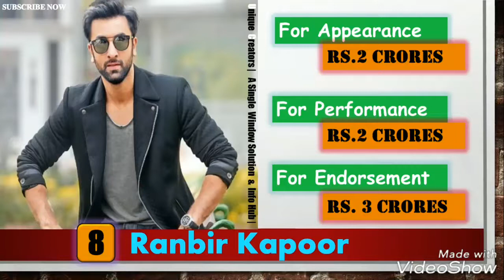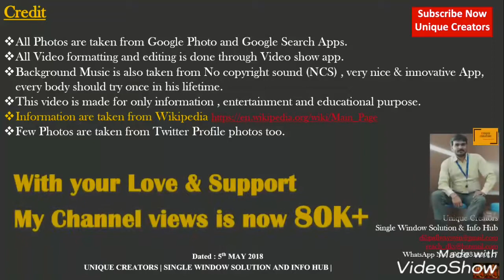Top 10 Leading Bollywood Stars with rate Cards 2019 | Unique Creators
Hello Friends

Through this unique video; I will inform you Top 10 Leading  Bollywood Stars with rate Cards  2019
Below mentions query solved today by this video….

1. bollywood actress salary
2. highest paid actress in bollywood 2018
3. top 10 bollywood actors 2018
4. top ten bollywood actors ranking 2018
5. richest actor in india 2018
6. richest bollywood actress 2018
7. salary of bollywood actors and actress
8. bollywood actors salary 2018